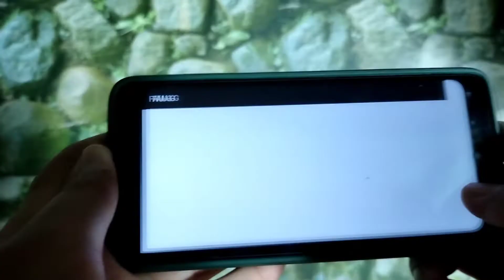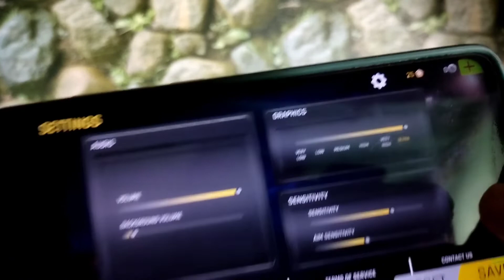FAUG-G First Gameplay || Indian Game || How Good Made In India Game ?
Hello dosto aaj ki ye video pe main aap logo ko batane wala hun ki jo faug game launch ho chuka hai uske bare main aaj bat karne wale hai aur ye game ka first gameplay bhi karne wale hai |

Your queries-
1.faug game
2.faug
3.faug gameplay
4.faug trailer
5.faug game release date
6.faug new game
7.faug game latest news
8.faug game gameplay
9.faug mobile game
10.faug game apk download link
11.faug game download kaise kare
12.faug Game First Look & Gameplay
13.faug game graphic quality

So guys_

I Hope Yea Video App Logo Ko Pasand Aya Hoga To Agar Yea Video Aap Logo Ko Pasand Aya He To Please Channel Ko Subscribe Karne Ke Sath Video Ko Like Kar Dena |

|| Ananta Tech ||